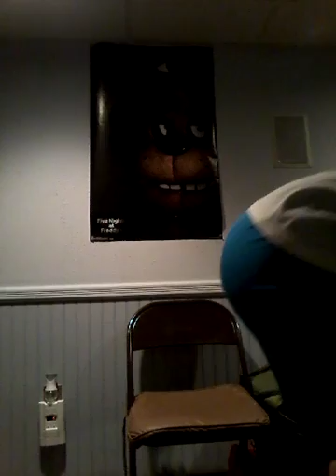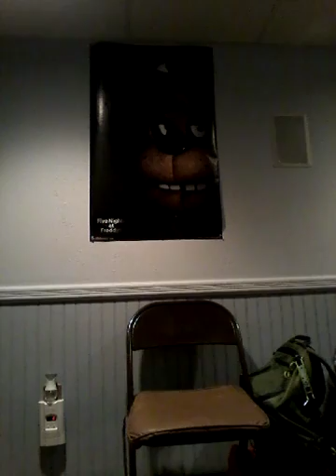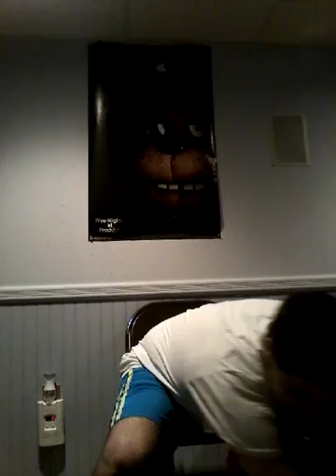Nerf Reviews: Z-Strike Sidestrike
Definitely get this blaster. It is a must buy because it's a power house.